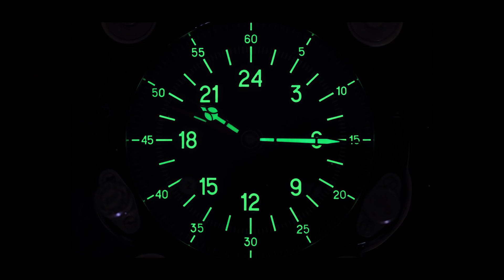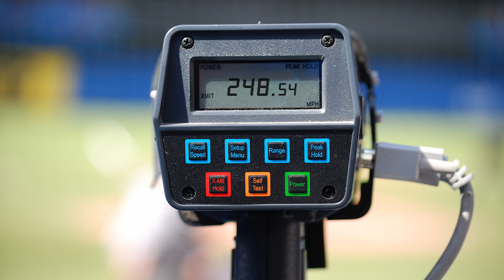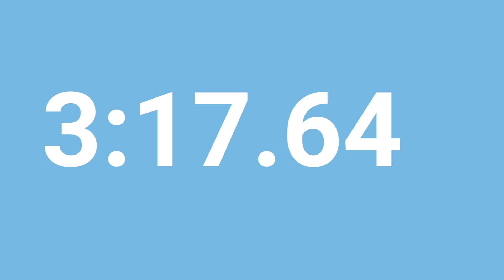The 7 Craziest Stories In Le Mans 24 Hours History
7 stories we've heard about Le Mans 24 hour, what have you heard recently?

Follow WTF1

Picture links

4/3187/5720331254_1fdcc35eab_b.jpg